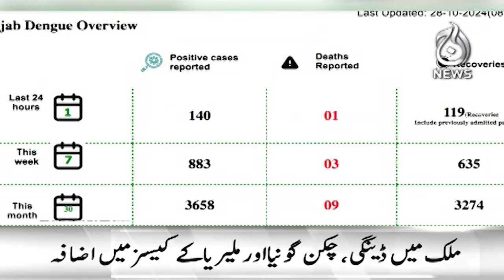PTI's demand for immediate general elections | 9PM Headlines - Aaj News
9PM Headlines: PTI's demand for immediate general elections - 29 October 2024 - Aaj News

Spot Light With Munizae Jahangir:
shorturl.at/gwFU6